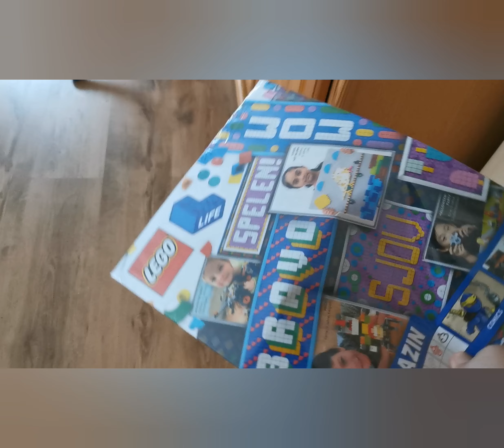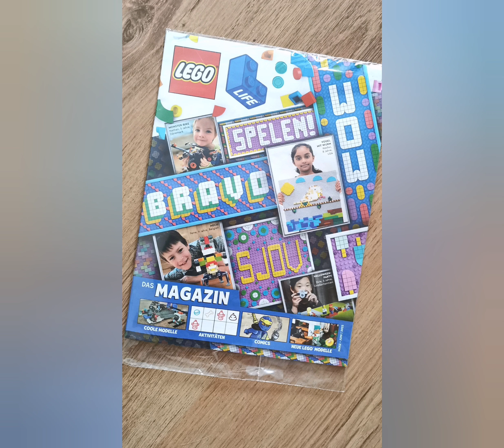Zeitschrift in Plastik eingepackt 🙄😱😡